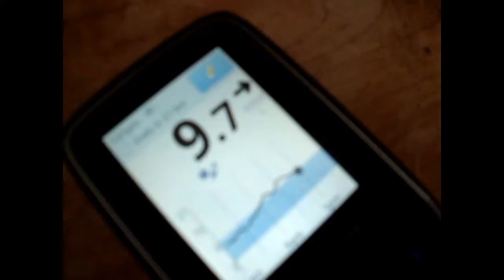Crazy mom & Carb Counting Fail // Snow day vlog!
Diabetic follow me around, my mom acting wild, failing at carb counting and my dog loving all the snow!